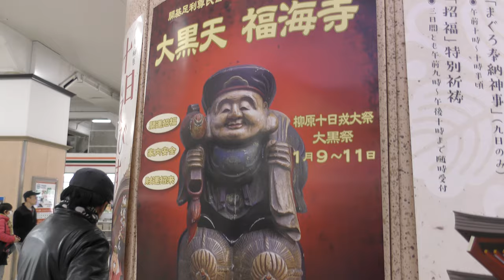⁴ᴷ 【十日えびす/兵庫・柳原 蛭子神社/平成31年(2019)】1/10(木)☆本えびす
「蛭子神社の最大のお祭りは、初春の十日えびす大祭です。
例年奉納される神戸中央卸売市場からの大マグロや鯛や
ブリ等の海の幸、山の幸はとても見応えがあり、参詣者の
楽しみの一つになっています。」

滞在 13:00→13:30頃迄